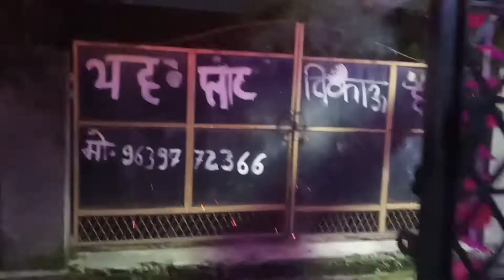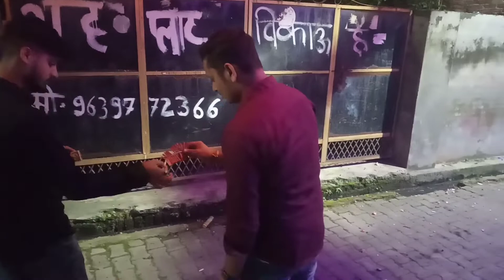Hamari diwali ❤|| Diwali celebration with family 👪 || diwali vlog 2022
diwali vlog 2022 tamil

diwali vlog 2022 testing

diwali 2022 video

diwali 2022 video status

diwali shopping 2022 vlog

diwali crackers 2022 vlog

diwali shopping 2022 vlog tamil

diwali video 2022 testing

diwali movie tamil 2022

happy diwali 2022 vlog

happy diwali 2022 video

happy diwali 2022 video status

happy diwali 2022 short video

happy diwali 2022 ka video

happy diwali 2022 new video

hit likes.

lots of ❤